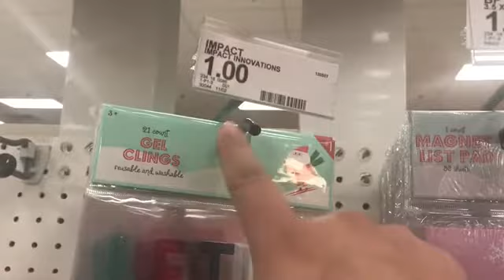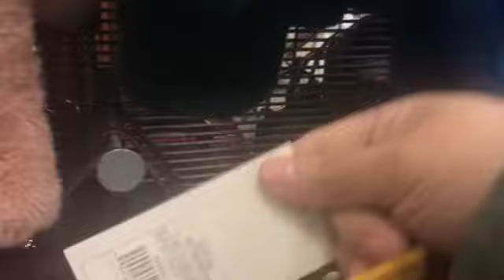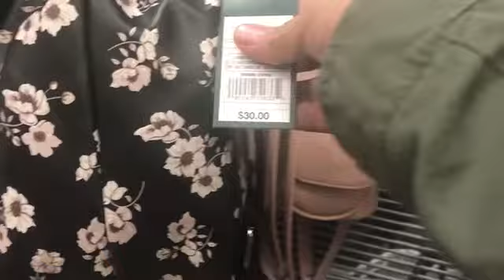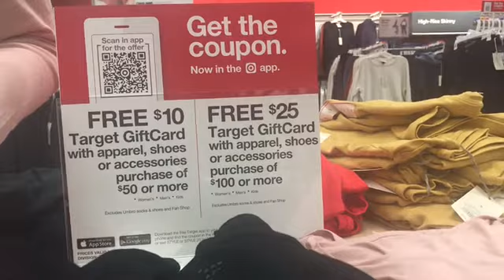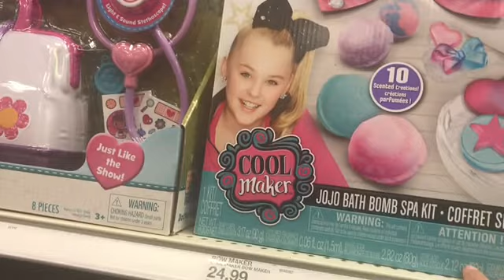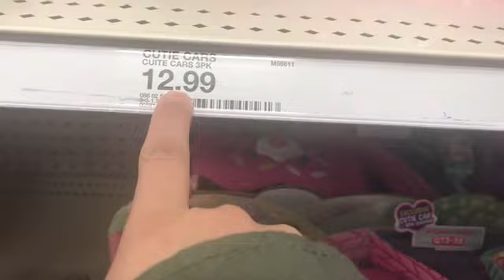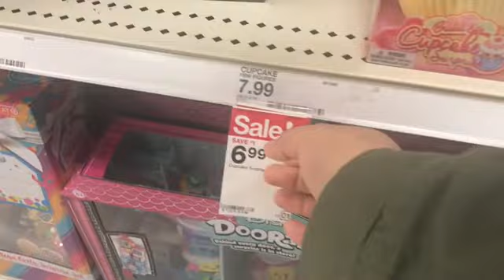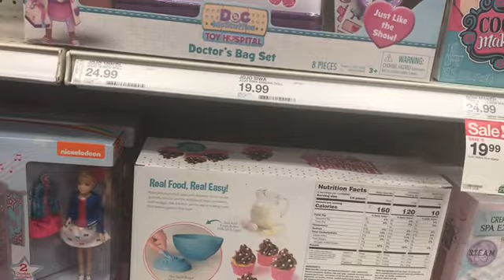Mini Vlog|| En la Tienda Target 🎯 Con Johana🥰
Hola hola Cómo están? Aquí les Comparto este pequeño Video Con Johana👸🏻De la tienda Target 🎯 ❤️